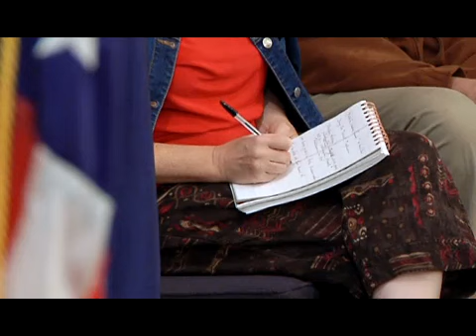'C Street: The Fundamentalist Threat to American Democracy' [10/22/2010]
In his book, bestselling author Jeff Sharlet examines the political power wielded by a Christian fundamentalist group known as “The Family,” which includes some members of Congress. A contributing editor for Harper's and Rolling Stone, he co-founded an online literary magazine, KillingTheBuddha.com, in 2000. This led to a travelogue based on the year Sharlet and co-author Peter Manseau spent exploring the margins of faith in America. Sharlet has also served as an associate research scholar at New York University's Center for Religion and Media, and he joined the Dartmouth College faculty this year.